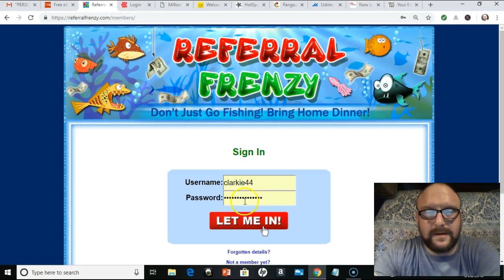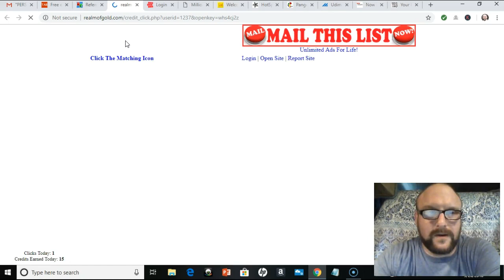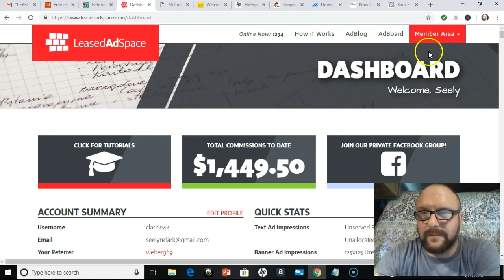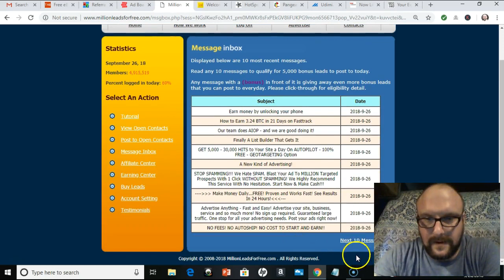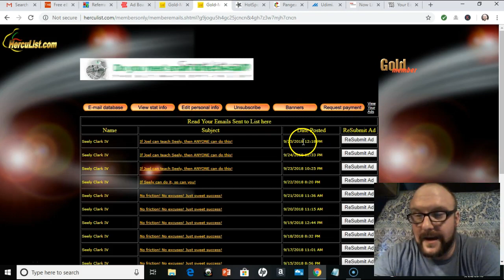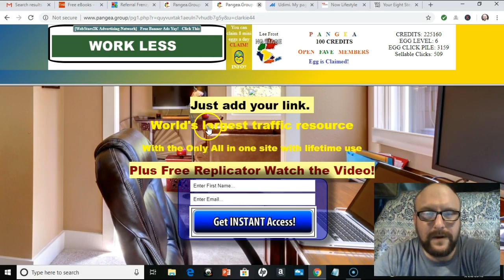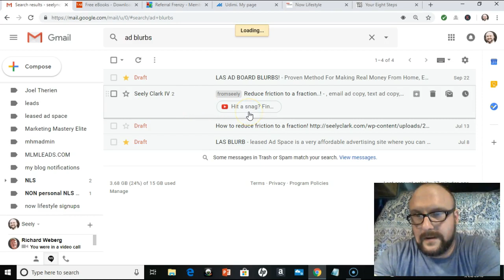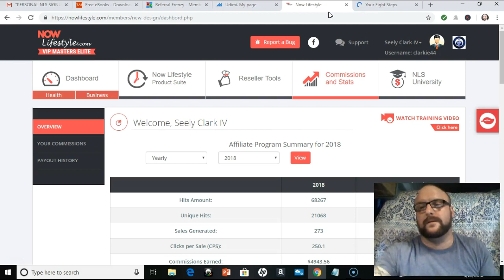Free advertising sources + 9.99/month business = SUCCESS!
Today I did a video for you that illustrates the fact that you CAN get into a super powerful business for just 9.99 per month! (check it out and that with smart advertising schedule and no to very low cost, build a rocking business!

I also show in this video the POWER of free advertising, the time requirements that it will take to use it to it's full potential every day, and the fact that it does work to get leads and sign ups!

Remember "free" means that what you don't spend in dollars you spend in TIME. BUT, it is manageable, doable, and POWERFUL!

Also remember to always use a lead capture page to build your email list and remember to follow up with your subscribers EVERY DAY and add value to their life so that they get to know like and trust you!